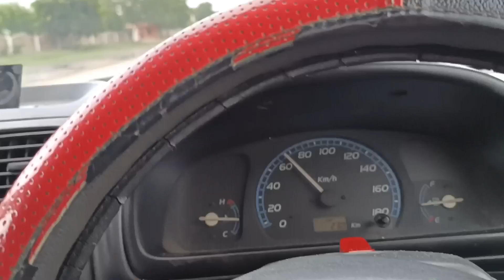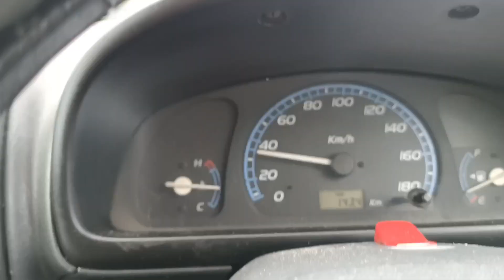Pushkar Ki Aur || Kishangarh Yard || SNOW || Bachelor's Party || COUSINS ROAD TRIP 🎉🎉(PART-1)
Hi Guys by this video and my channel, I would like you to explore my day to day experiences and the places i visit.So enjoy Watching it. Watch the complete Video.😉